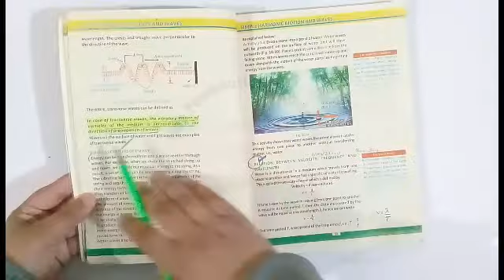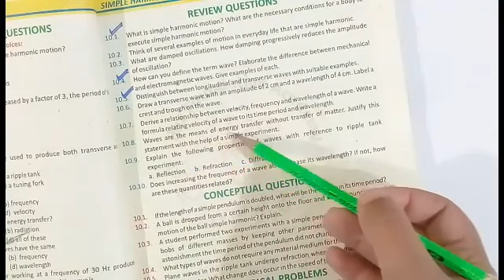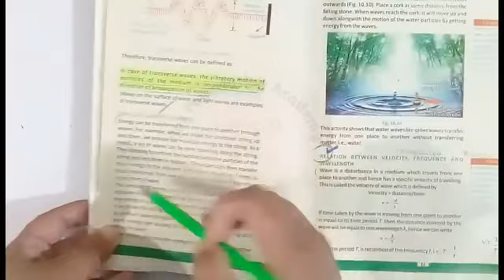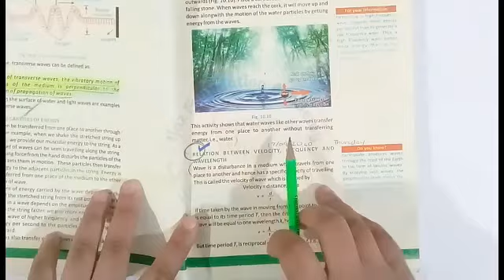class 10 physics long and short questions of chapter 1 part 3 by ijaz foundation academy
class 10 physics long and short questions of chapter part 3 1 by ijaz foundation academy